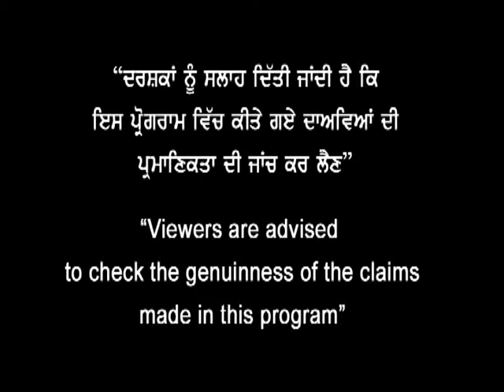ROYAL 16 06 2013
Visa Helpline Advertisement  Arvinder Pal Singh, study in USA, visa expert, visa specialist, travel agent, tuhada travel agent, sada travel agent, immigration expert in Jalandhar, Jalandhar travel agent, Punjab Travel Agent, Study in USA, Refusal Expert, Refused in USA, USA Specialist, IMMIGRATION EXPERT, problem in visa, how much it cost to study in USA, UK, New Zealand,